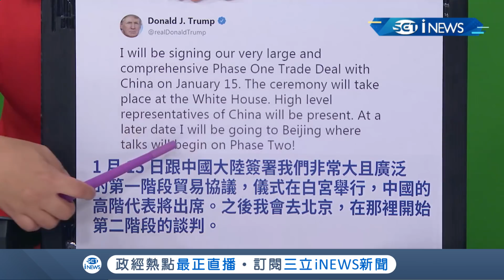美中第一階段貿易簽署將登場! 傳川普為轉移彈劾危機? 貿易協議內容曝光...｜主播王志郁｜【大世界新聞】20200114｜三立iNEWS